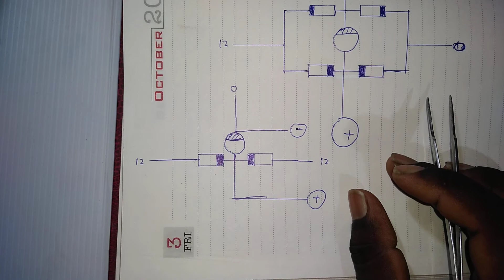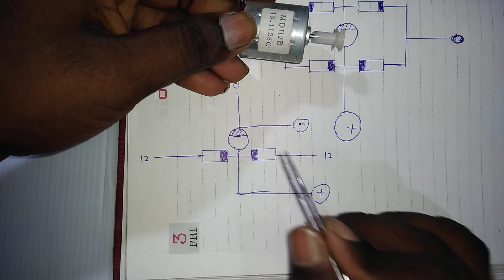Doubt AC to DC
Doubt AC to DC convert